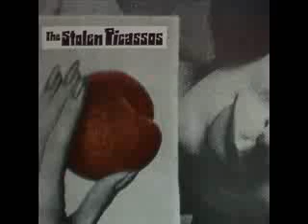The Stolen Picassos ‎ - Time Will Tell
The Stolen Picassos ‎ - Time Will Tell from the  12", "Everything Will Turn", released from Easter Records in 1987.